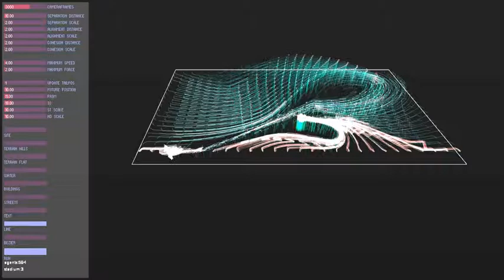Olimpic Village - Parametric Semiology - study 05